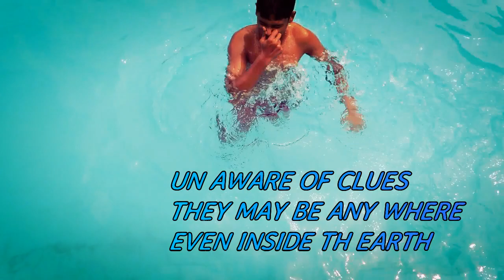School Girl diary | Official Trailer | 2018 | Belgaum | Mystery | new | Afzan | ST MARY'S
comming soon
the school girl diary is a Hindi/english  suspense adventure film.
exclusively on youtube Afzanali Pro